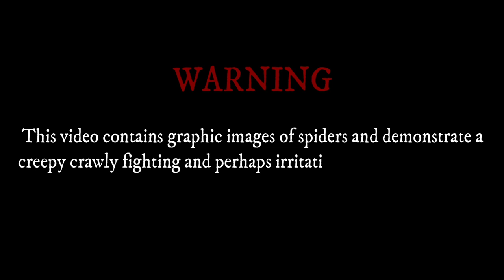3 Fights | Burias | Kadagit VS Happy Man